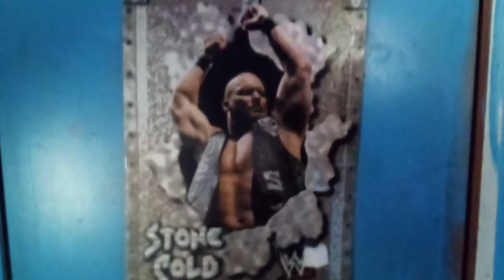My new intro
This is my new YouTube intro.